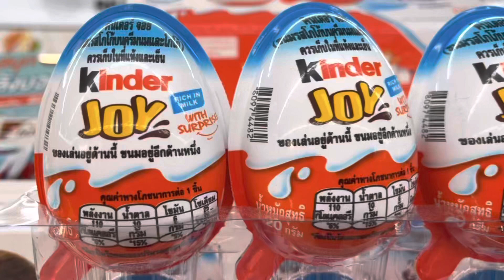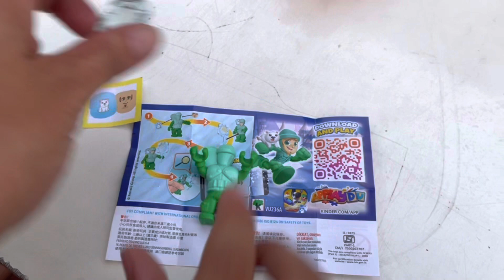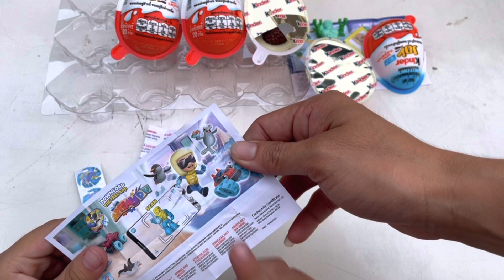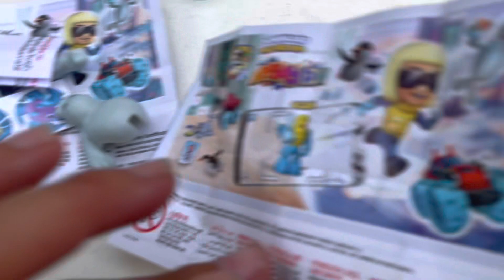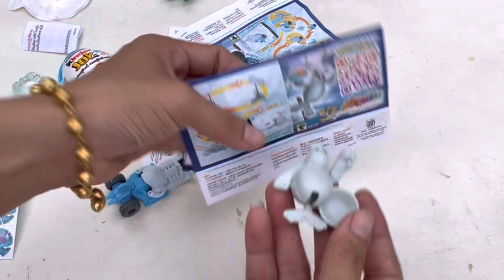EP.107 เปิดไข่เซอร์ไพรส์ลุ่นของเล่นKinder Joy|เคอาร์คับผม